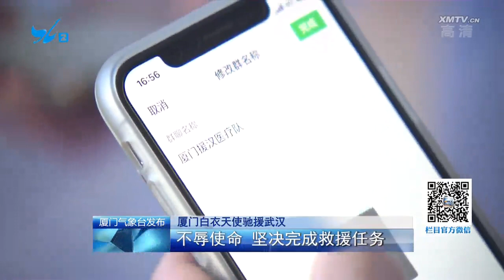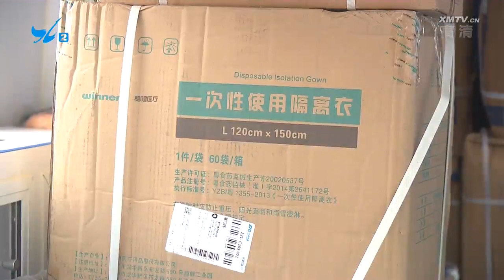廈門白衣天使馳援武漢：不辱使命，堅決完成救援任務！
17名即將出征馳援武漢的廈門醫療隊隊員，陸續抵達集結點，進行出發前的最後準備工作。來自廈門醫學院附屬第二醫院呼吸病醫院的薛克營，被任命為醫療隊隊長。一到現場，他就組織即將並肩作戰的戰友們，建起了工作群，方便後續溝通與配合。薛克營說，救死扶傷是醫生的天職，他將帶領隊員們在加強自身防護的同時，全力以赴，堅決打贏這場“戰役”．．．